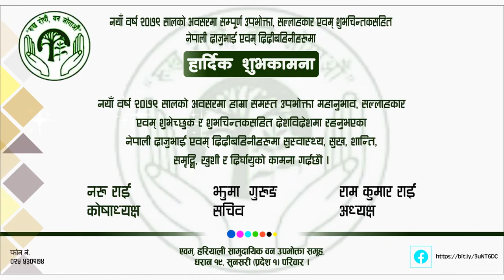Dharan 19 हरियाली सामुदायिक वन New Year 2079 शुभकामना || Hariyali community forest || Solti TV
धरानको हरियाली सामुदायिक वन उपभोक्ता समूह नयाँ वर्ष २०७९ को उपलक्ष्यमा सोल्टी टिभी मार्फत शुभकामना व्यक्त गर्नुहुदै ।
नयाँ वर्ष २०७९ सालको अवसरमा हाम्रा समस्त उपभोक्ता महानुभाव, सल्लाहकार एवम् शुभेच्छुक र शुभचिन्तकसहित देशविदेशमा रहनुभएका नेपाली दाजुभाई एवम् दिदीबहिनीहरुमा सुस्वास्थ्य, सुख, शान्ति, समृद्धि, खुशी र दिर्घायुको कामना गर्दछौं ।

-राम कुमार राई
(अध्यक्ष)
एवम्, हरियाली सामुदायिक वन उपभोक्ता समूह,
धरान १९, सुनसरी (प्रदेश १) परिवार ।

NOTE: Solti TV is operated and broadcasted by completely independent journalist from Amaa Digital Management and Marketing Pvt. Ltd. This team relies on its viewers & readers (audience) for its production & operation cost. So, please contribute us by funding cash in order to safeguard 'true journalism'.

Digital Branding:
"CHUIYA"
Maina Home,

Subsidiary:
N.G. Entertainment
MAINA HOME (Solti Market)
Nabin Village

Operation:
Subin Gurung

Producer:
Samsher Gurung.

Assistant:
Shambu Yadav

Chief Correspondent:
Dhruba Bhandari

Director/Executive Producer
Nabin Gurung (Solti)